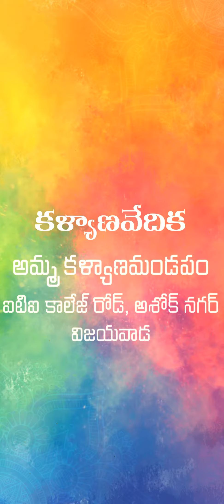Prattipati's Wedding Invitation | SKY Studio | Srikanth Yenumula